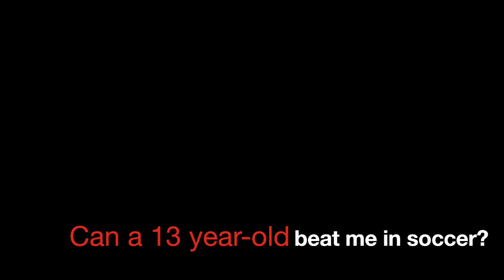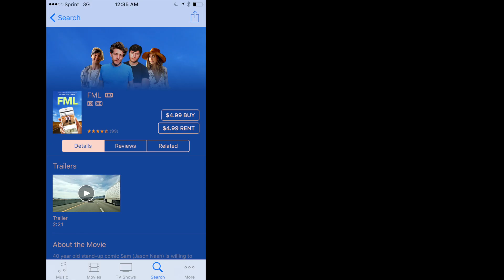CAN A 13 YEAR OLD GIRL BEAT ME IN SOCCER?!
What's up guys! Thank u for coming to my channel today!

Special thanks to Sophia, my neighbor, who is the coolest and an amazing soccer player.  Also Enzo and Rami for their moral support. (Enzo, thanks for being my best friend. Glad I can write it here and let the whole world know!)

Instagram.com/JasonNash
Twitter.com/JasonNash
Snakt: @JasonNash
Musically: @JasonNash
Facebook.com/Jason.Nash.395